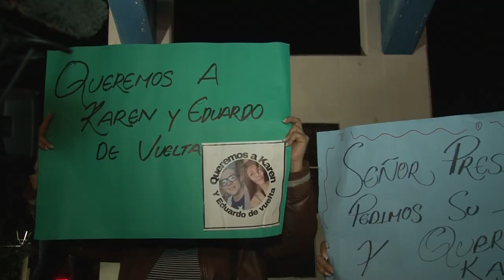Noticiero LPG 15 de noviembre:Trasladan a acusados por alza de homicidios en El Salvador hacia penal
Los supuestos responsables del alza de más 40 homicidios registrados en los últimos días fueron trasladados al penal de máxima seguridad de Zacatecoluca mejor conocido como Zacatraz.

¡Visítenos!